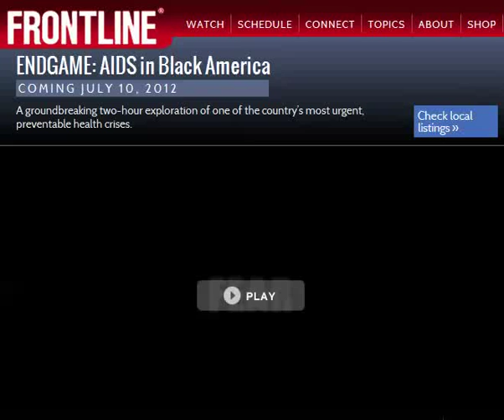Patrick Packer in the PBS Frontline ENDGAME:AIDS in Black America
Patrick Packer interviewed on PBS Frontline - Endgame: AIDS in Black America original air date 07/10/2012 (TRAILER) .